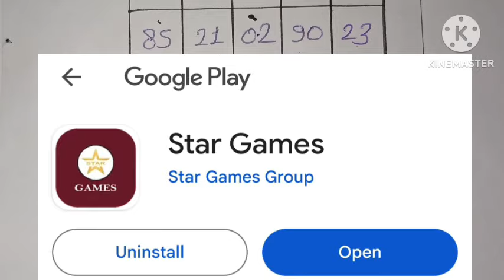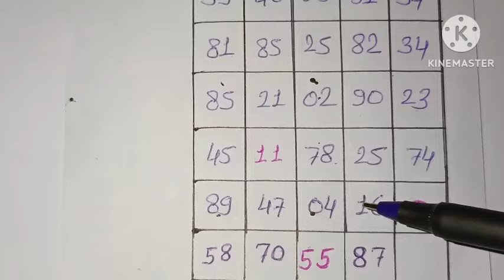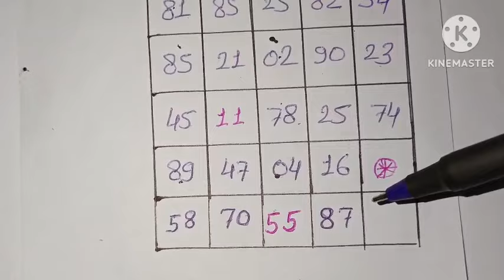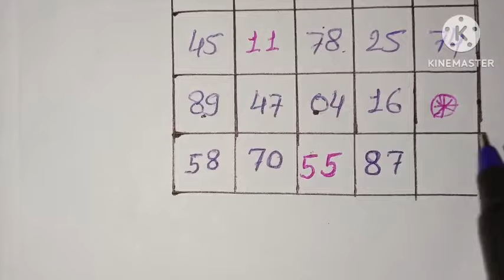Main bazar 02/02/2024 fix game.